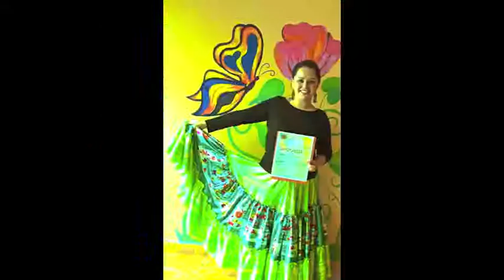Tribu Tesilli. Gala "Alma gitana y pies descalzos"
Integrantes del Verano Gypsy Moth 2014 en su primera presentación en público.